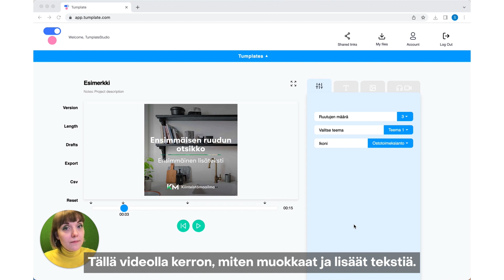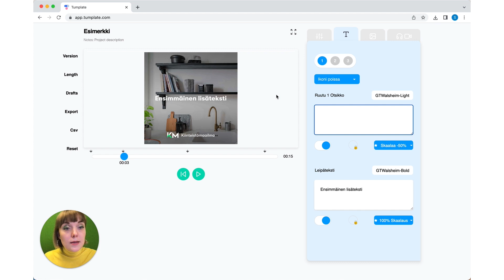Miten muokata ja lisätä tekstejä Tumplatella?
Miten lisätä tekstejä eri ruutuihin Tumplatella?
Miten voi muokata tekstejä Tumplatella tehtyihin videoihin? Voiko fonttia muuttaa? Voiko fontin kokoa muuttaa?

Tässä videossa käymme läpi miten voit helposti tehdä animoituja tekstivideoita Tumplaten avulla, ja miten voit muokata tekstejä videoteemassa. Käymme läpi miten voit muuttaa jokaisessa ruudussa olevien tekstikenttien tekstit. Voit muuttaa myös fontteja määriteltyjen fonttien puitteissa, mutta et voi valita fontteja jotka eivät ole brändin mukaisia.

👍 Peukuta, jos videosta oli sinulle apua!

Tumplate on sisältömarkkinoinnin ja viestinnän verkkotyökalu, jolla voit tehdä brändinmukaisia videoita helposti.

Helppoa sisällöntuotantoa:
Tumplaten avulla voi kuka tahansa luoda liikkuvaa dynaamista sisältöä markkinoinin ja viestinnän tarpeisiin. Alusta on helppokäyttöinen myös niille joilla ei ole design-kokemusta.

Brändinmukaista sisältöä:
Tumplate pitää brändisi kasassa ja ilmeen yhtenäisenä. Teemme brändillesi kustomoidun bränditeeman.

Versiointia ilman päänvaivaa:
Tumplaten dynaamisuuden ansiosta materiaaleja on helppo luoda useilla eri kuvasuhteilla, kestoversioilla, kielillä ja sisällöillä. Napin painalluksella markkinointisisällöt - jopa animaatiovideot - ovat valmiita julkaistavaksi eri digitaalisille kanaville. Saat yhdestä paikasta videon, giffin, html5 -animaation sekä still-kuvat – kaikissa kuvasuhteissa.

Optimoi viestintäsi ja nauti tuloksista.